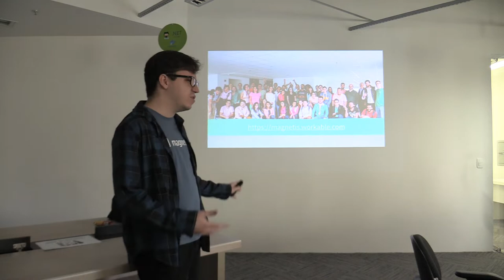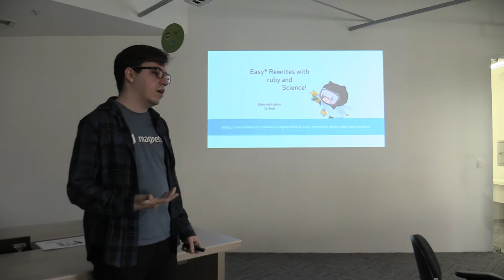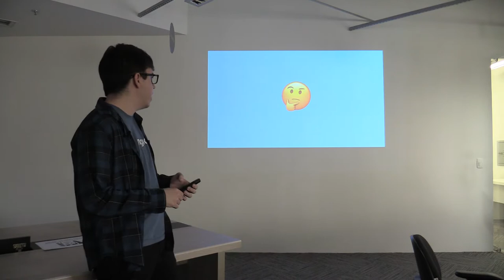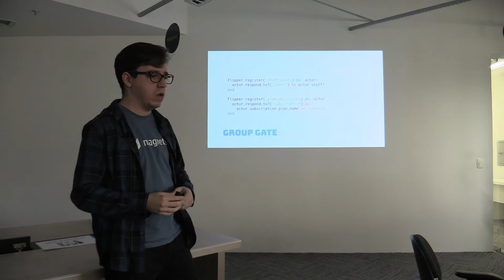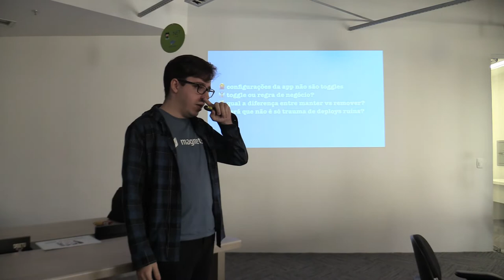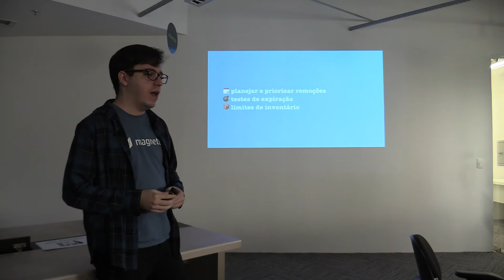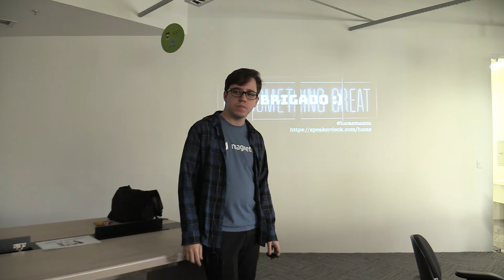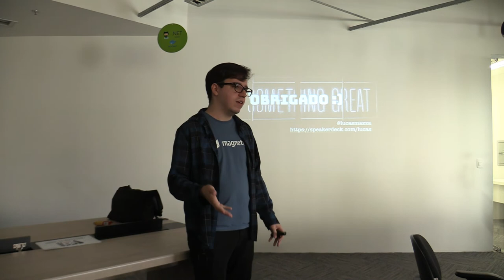Feature Toggles! - Lucas Mazza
Apresentado no 50º encontro do Guru-SP na Cedro Technologies (18/8/2018).